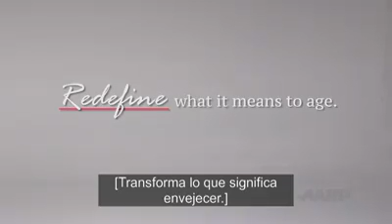La juventud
Agradezco de manera sincera a los realizadores de este 📸 video y por habérmelo compartido, Atte   el Profe Mauro Fernández🌟DIOS🌟ES🌟AMOR🌟